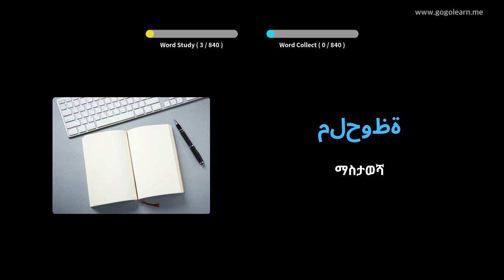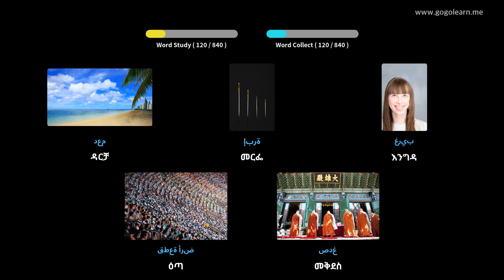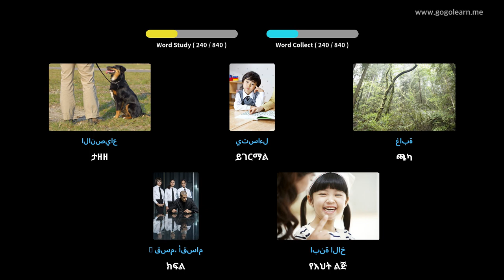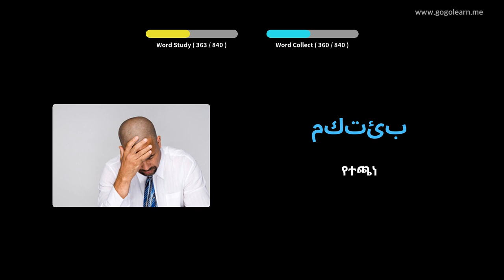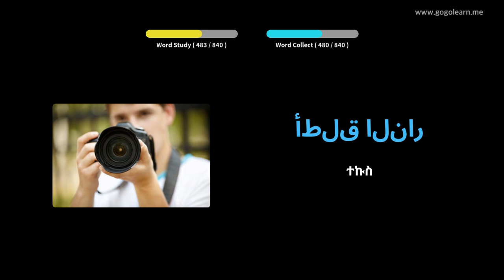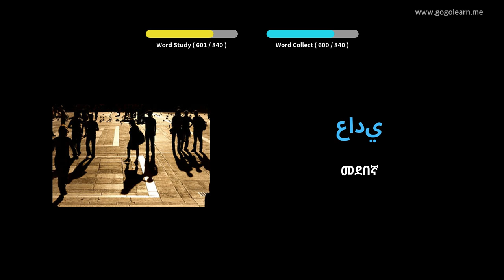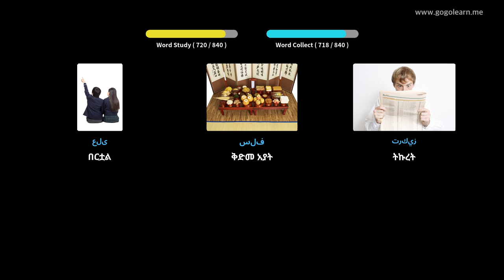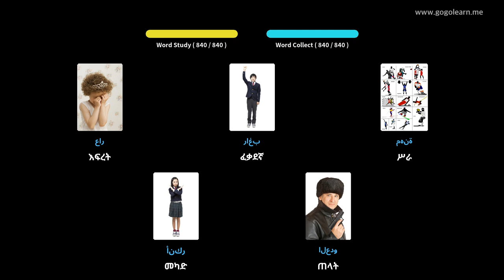አረብኛ ቋንቋን በስዕሎች መማር | አረብኛኛ መዝገበ ቃላት በእንቅልፍ ላይ እያለ ማዳመጥ | Golearn